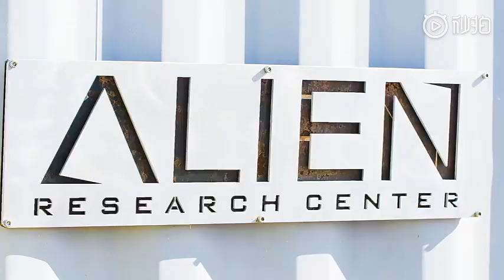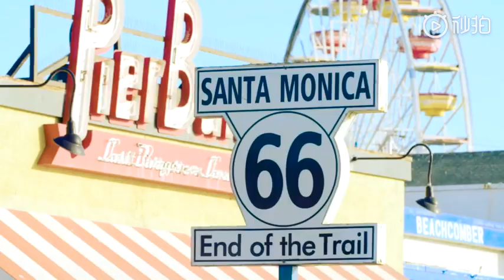Xu Weizhou - "This is Timmy " trailer